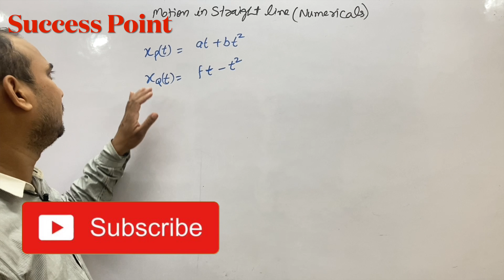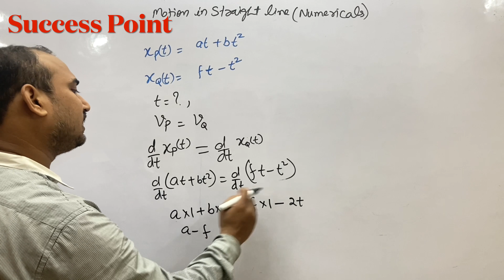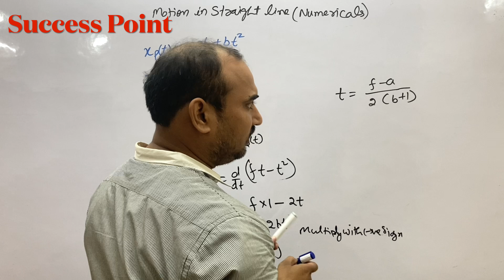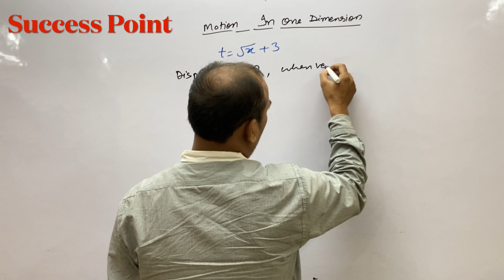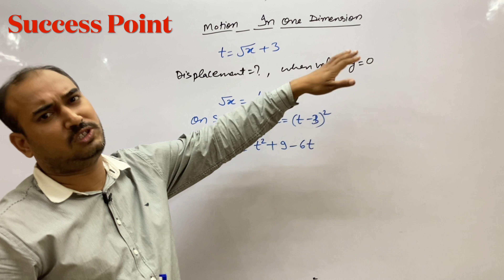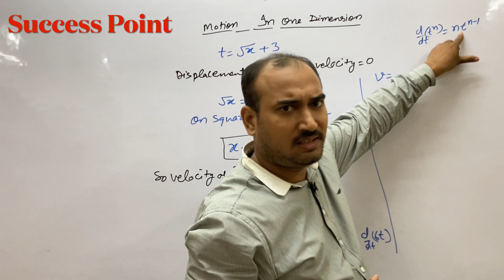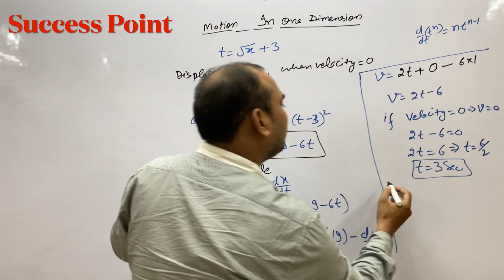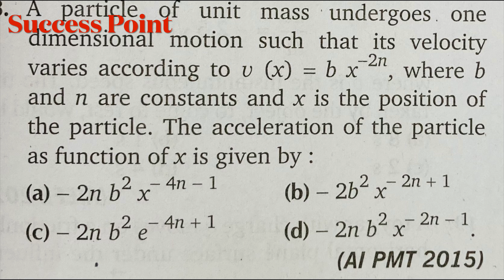Numerical of motion in straight line/ CBSE Board /ISC Board /UP Board/IIT NEET/Gaurav Mishra Physics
the distance x of a particle moving in one dimension under the action of a constant force is related to time t by equation t=root over x+3 where x is in metres t is in seconds.Find displacement when velocity is zero.

If the velocity of a particle is v=At+Bt
2
 , where A and B are constants, then the distance travelled by it between 1 s and 2 s is
A
2
3
 A+4B
B
3A+7B
C
2
3
 A+
3
7
 B
D
2
A
3
B

A particle of unit mass undergoes one-dimensional motion such that its velocity varies according to v(x)=bx
−2n
 , where b and n are constants and x is the position of the particle. The acceleration of the particle as a function of x, is given by

Two cars P and Q starts from a point at the same time in a straight line and their positions are represents by x
P
 (t)=at+bt
2
  and x
Q
 (t)=ft−t
2
 . At what time do the cars have the same velocity?